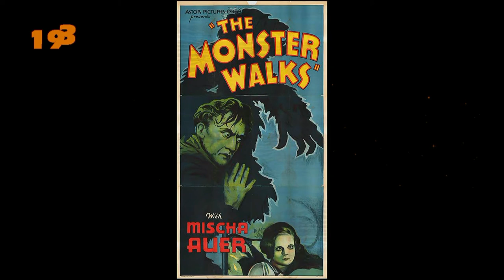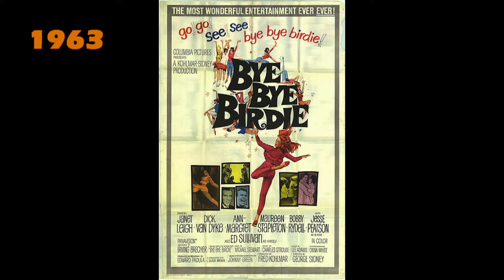# Movie Posters HD (1931-2016) MPEG-4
Movie, Posters, HD, 1931, 2016, Film, MPEG-4